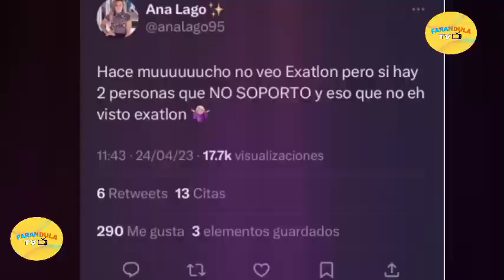💥 ANA LAGO ARREMETE CONTRA 2 ATLETAS DEL ALL STAR NO VE EL PROGRAMA POR ELLOS 😱 EXATLÓN ALL STAR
Exatlón es una competencia de alto rendimiento donde los participantes prueban su fuerza, inteligencia y coraje para convertirse en el ganador absoluto. Exatlón ¡El mejor análisis de la competencia mas demandante esta aquí! no te pierdas lo mejor y lo peor de lo que sucede en el exatlón. Exatlón All Star noticias, Exatlón ntc, Exatlón nueva temporada, eliminado del domingo, spoilers exatlón All Star, Filtraciones Exatlón All Star, Quien sale en exatlón all star, Polemica en Exatlón All

Equipo rojo 🔴

Matí alvarez

pato araujo

melisa ramos

Heliud pulido

Nataly gutierrez

josue menendez

valerya payen

Jazmín Hernández

Lino muñoz

Omar esparza

Tzasna carrasco

Equipo azul 🔵

Koke guerrero

David juarez

Evelyn guijarro

Natali brito

Valery carranza

Keno martell

andres fierro

Fogel negrete

Marysol cortes

Liliana Hernández

Dan noyola